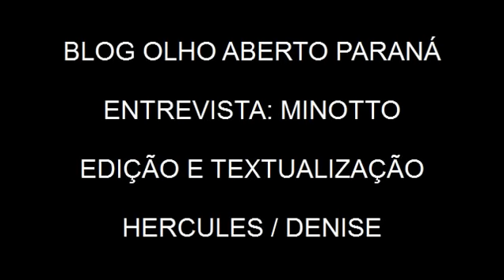Promotor Dr.Leandro Ataides fala sobre a situação em Palmital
No início da tarde de ontem (9), o Dr.Leandro Ataides Promotor de Justiça da Comarca de Palmital concedeu entrevista exclusiva ao Blog olho aberto Paraná referente a atual situação da Prefeitura Municipal de Palmital.
Na ocasião Dr.Leandro Ataides falou sobre seu trabalho frente ao Ministério Público apurando as responsabilidades em possíveis crimes envolvendo recursos públicos do Município do Palmital, falou sobre o trabalha que já está sendo realizado pelo MP apurando possíveis irregularidades.

Confira a entrevista na íntegra no vídeo acima.